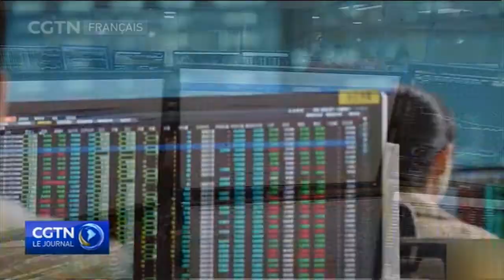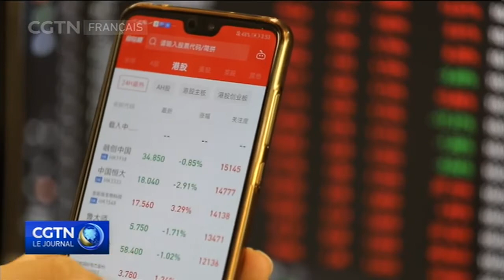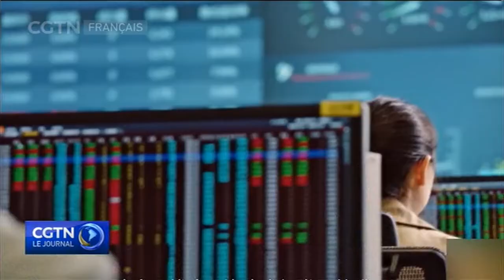Accès facile au marché chinois pour les entreprises étrangères